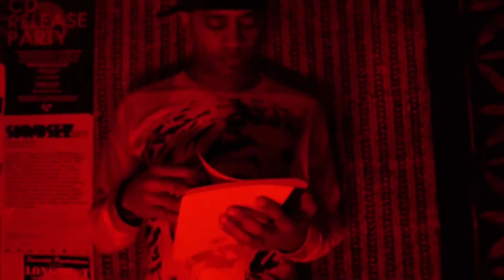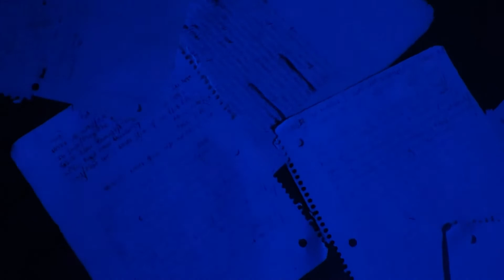Longshot & Lazerbeak 'Narcotic'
From Longshot & Lazerbeak's collaborative, impressive debut album 'Parades' comes the visual for the ultra seductive 'Narcotic'.  Enjoy.

Shot & Edited by Omen MPLS
Directed by Sean Johnson

for all things Longshot

Thank you for your support, stay safe.